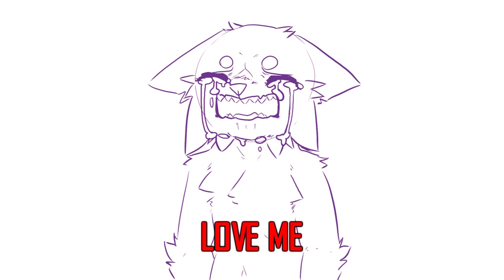Love me Love me Love me MEME 2019 ver.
I've wanted to do this meme again for a while now just to see the progress :D
This isn't a redo or anything, nothing will beat the original i've made haha but if you wishhh you can also credit this as original? Idk

Programs used: PaintTool SAI 2.0 and Vegas Pro 16